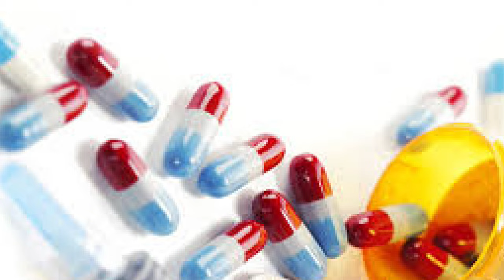पेट क्यों फुलता है कारण और उपचार | Dr. Deepak Kelkar (M.D.) Psychiatrist, Sexologist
Bloating in the abdomen is a common and uncomfortable sensation that is often characterized by a feeling of fullness, tightness, or distension in the abdominal area. There are several potential causes for bloating, and it's important to note that persistent or severe bloating should be discussed with a healthcare professional to rule out any underlying medical conditions. Here are some common reasons for bloating:

Consuming large meals or eating too quickly can lead to overstretching of the stomach, causing bloating.

The presence of excess gas in the digestive system can lead to bloating. Gas can be produced during the digestion of certain foods, and swallowing air while eating or drinking can also contribute.

Certain foods can cause bloating in some individuals. Common culprits include beans, lentils, broccoli, cabbage, carbonated drinks, and artificial sweeteners.

Some people may be intolerant to certain types of food, such as lactose or gluten, which can lead to bloating.

Difficulty in passing stools and constipation can contribute to bloating.

Conditions such as irritable bowel syndrome (IBS), inflammatory bowel disease (IBD), or celiac disease can cause chronic bloating.
Hormonal changes, especially in women during the menstrual cycle, can lead to fluid retention and bloating.
Small Intestinal Bacterial Overgrowth (SIBO): An overgrowth of bacteria in the small intestine can cause bloating and other digestive symptoms.
Opt for smaller, more frequent meals rather than large ones.

Keep a food diary to identify and avoid foods that seem to cause bloating.

Drinking plenty of water can help prevent constipation, which may contribute to bloating.

Regular physical activity can aid digestion and reduce bloating.

Consider incorporating probiotics into your diet, as they can promote a healthy balance of gut bacteria.

If you're experiencing persistent or severe bloating, it's essential to consult with a healthcare professional to determine the underlying cause and appropriate treatment.
• Psychiatrist
• Hypnotherapist
• Psychotherapist,
• De-addiction Specialist
• Sexologist